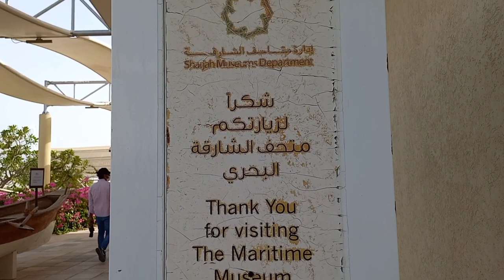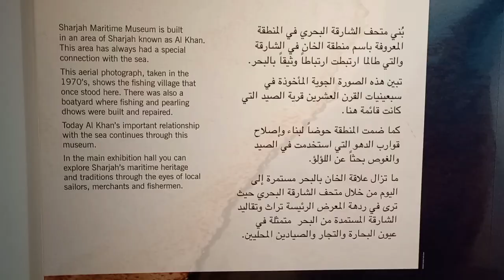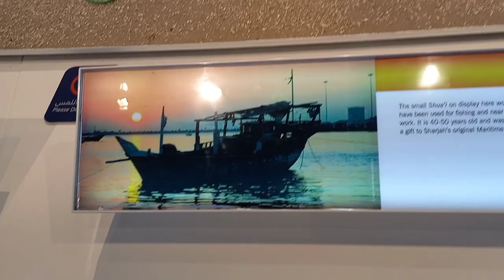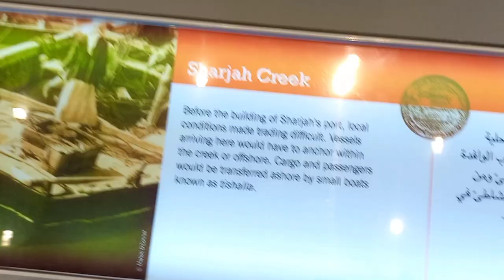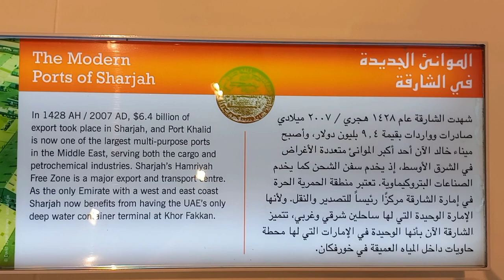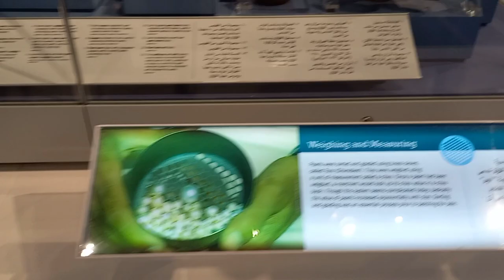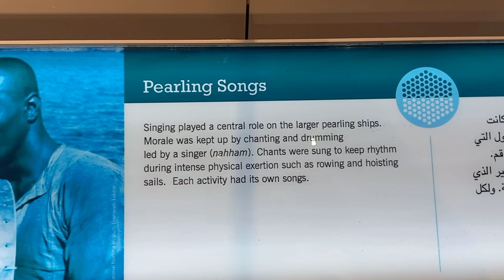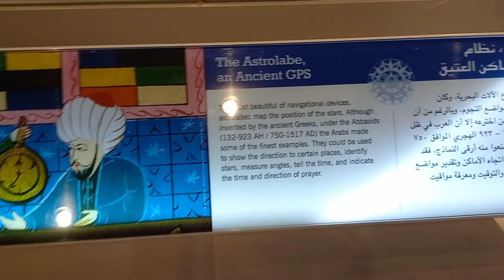EXPLORE SHARJAH MARITIME MUSEUM FULL TOUR 2022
SHARJAH MARITIME MUSEUM -Modern space with exhibits on maritime trade & marine life, such as maps, ancient boats & artifacts.